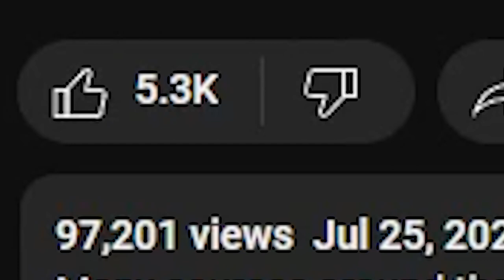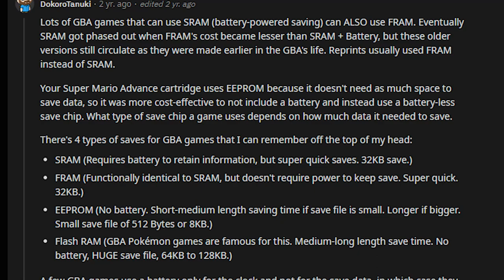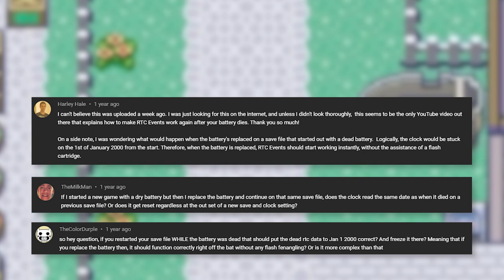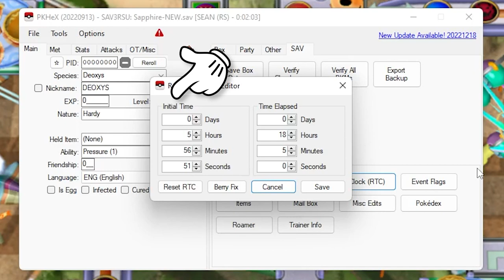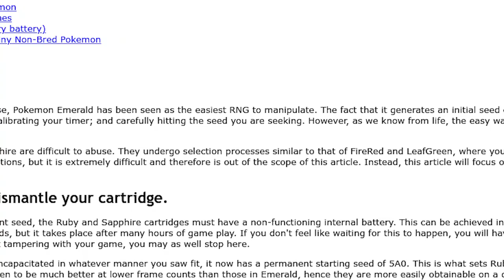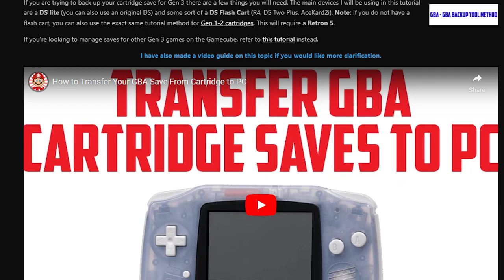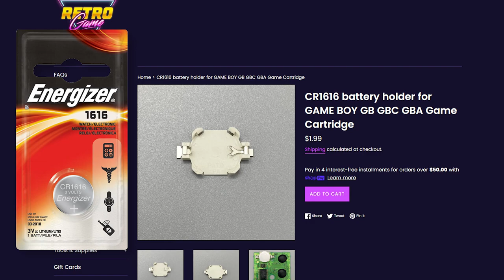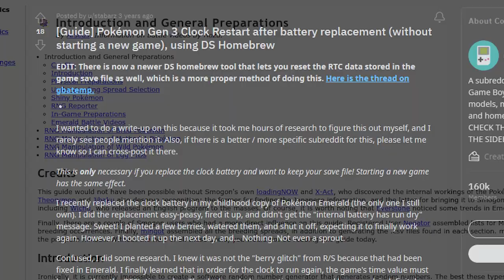Pokémon Gen 3 Battery: REVISITED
I learned a lot from the original Pokémon Gen 3 Battery video! I correct some mistakes, address common questions, and dive deeper into the mystery that is the RTC. Here's what I have to show.

00:00 - Intro
01:33 - Corrections
04:14 - FAQs
06:57 - RTC deep dive
08:51 - RNG Manipulation
12:07 - More ways to fix the battery!
15:20 - Bonus info
16:18 - Battle Tower cloning glitch
17:51 - Conclusion

*Sources:*
Types of GBA memory:

All music is from Pokémon Ruby & Sapphire
Introduction/Route 122/123
Mt. Pyre
Route 113
Sealed Chamber
Game Corner
Dewford Town
Lilycove City
Littleroot Town

Thanks for reading this. I apologize for the awful soldering.